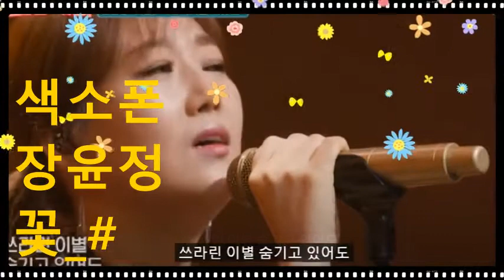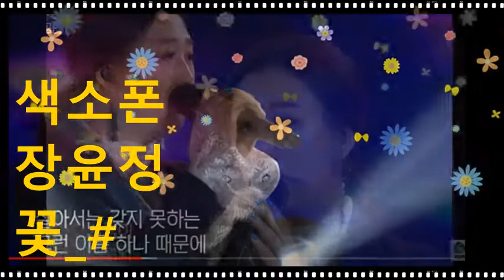장윤정_꽃_#_후니2